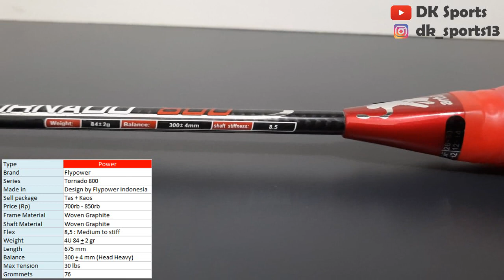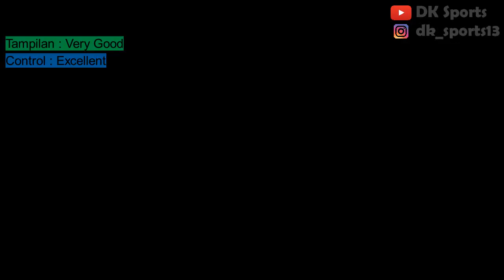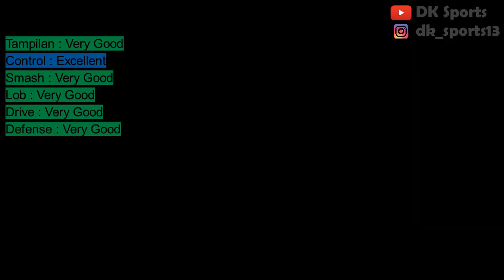Review Raket Flypower Tornado 800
Review Flypower Tornado 800
Raket Legend